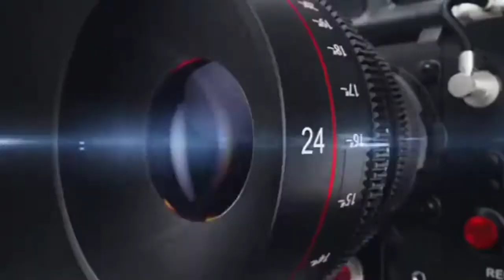टीके बर्तन एंड फर्नीचर हाउस एव नईम खांन की ओर से ईद की मुबारकबाद ,KHOJI CAMERA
टीके बर्तन एंड फर्नीचर हाउस करमपुर चौधरी
में शीघ्र आरंभ होने जा रहा है नईम खांन की ओर से ईद की मुबारकबाद